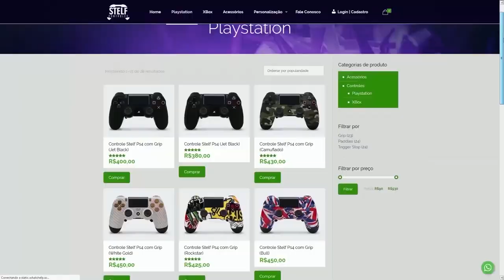FORTNITE - TRAILER ARIANA, CENAS EVENTO AO VIVO e SKIN ARIANA GRANDE?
Fala gurizada, nesse vídeo comento sobre trailer evento Ariana Grande Fortnite, cenas evento, skin Ariana Grande e muito mais. Espero que gostem :)

Programa para editar: Adobe Premiere